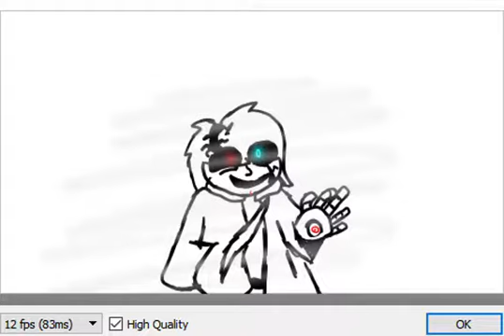Hilda Last Breath.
a small animation test, don't scream, ik its bad, end me